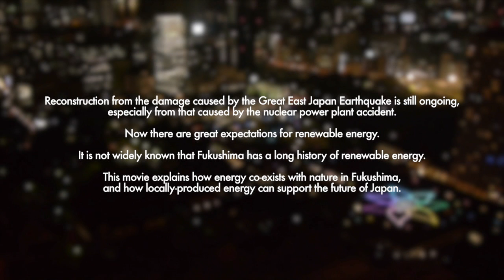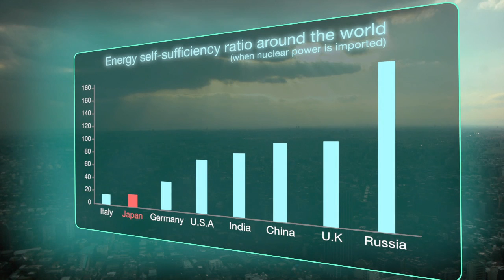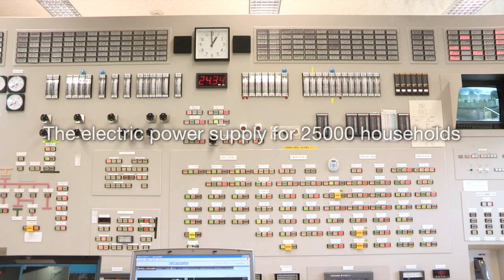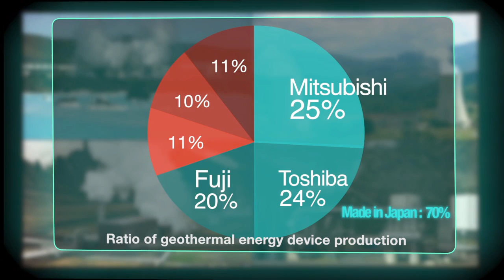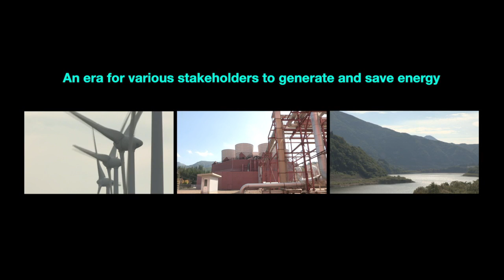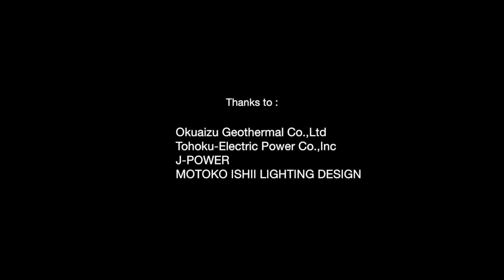資源エネルギー庁×Green TV Japan （英語版）「再生可能エネルギー社会へ向けて」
福島県には原子力発電以外にも再生可能エネルギーを利用した発電所がたくさんあることをご存知でしたか？再生可能エネルギーのポテンシャルを、福島を例にご紹介します（英語版です）。